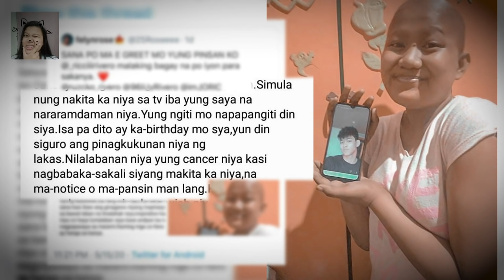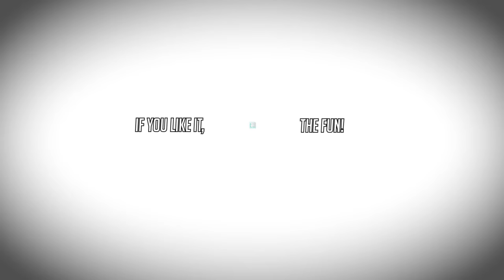Quarantine BIRTHDAY Treat 🎂 | Ricci Rivero 🤘🏻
It's my 22nd Birthday and this is one of the most meaningful celebrations i had in my life. Speaking to Felyn and Freslee from Iloilo and seeing her smile made my birthday so special. It gave that sense of fulfillment that I am blessed to be able to reach out happiness to anyone who needs it in any way I can. That moment taught me that birthdays are really a celebration of life and that It can be memorable without any grandeur. Thank You to everyone for sticking with me and in turn I offer you this channel to become our personal PLAYGROUND. Love, Ricci.

Special thanks to the following for helping me put out this pilot vlog :
Management : Virtual Playground
Camera : John Vic De Guzman
Editing : Ron Acal
Producer : Mark Salamat
Location : Isabela
Cooking : Prince Rivero, Rasheed Rivero, Gelo Rivero

Special Participation : Daddy Paolo, Mommy Abi, Riley, Allen, Ashton

"When life gets tough, hold onto God"